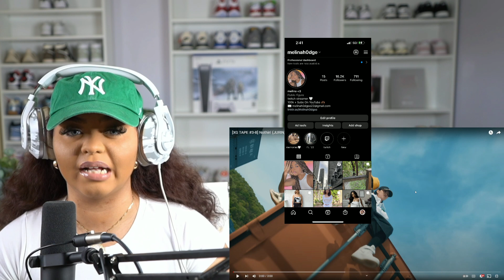[XG TAPE #3-B] Nothin' (JURIN, COCONA) REACTION